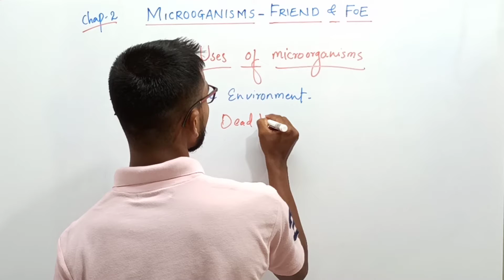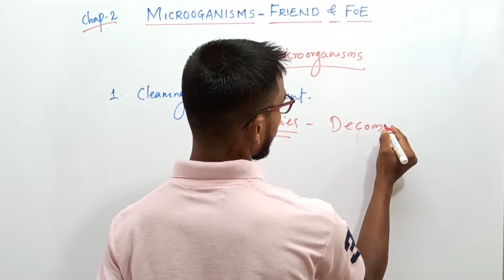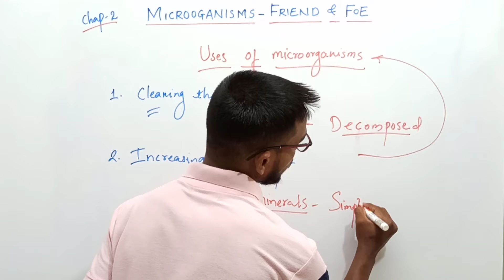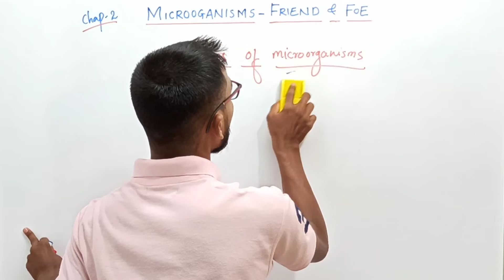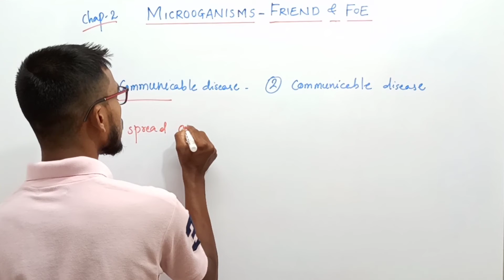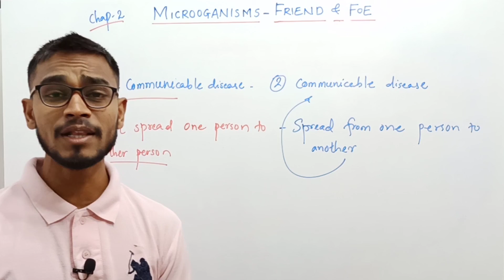Microorganisms Friend & Foe | Class 8th Science | Yes Sir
About Yes Sir :-
Here you will find science/Technology, Physics,  Chemistry, Biology, related videos for your exams and other competative examination.

Follow Karna :-

Yes Sir
From - Nashik Maharashtra ( India )yessir